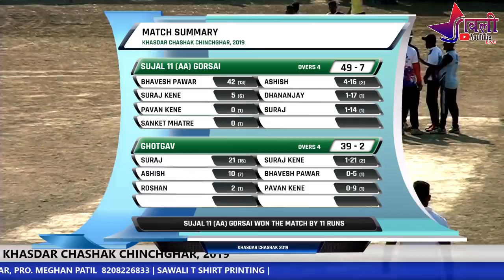GHOTGAV VS GHORSAI | KHASDAR CHASHAK CHINCHGHAR 2019 | WADA